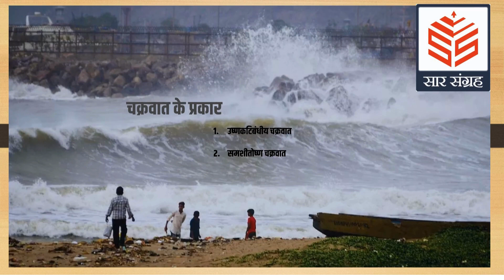चक्रवाती तूफान मिचोंग बंगाल की खड़ी तक पंहुचा | Cyclone Michaung